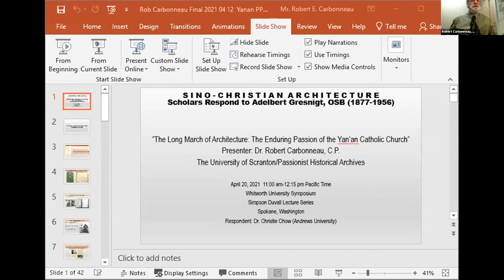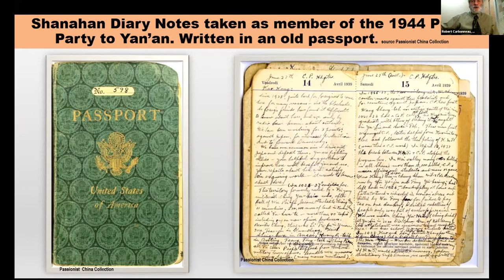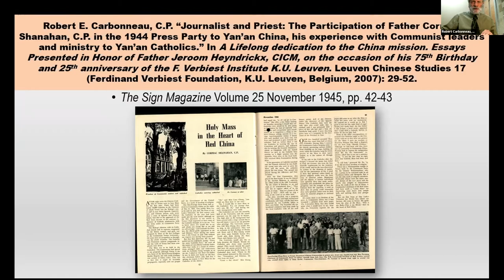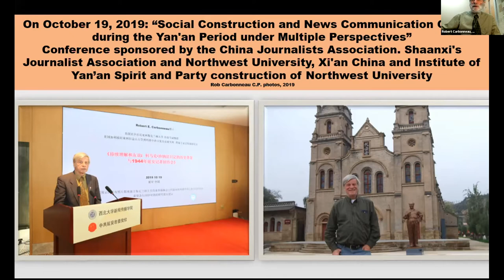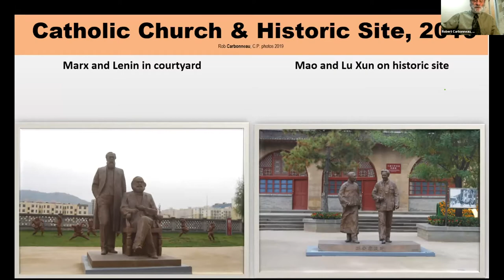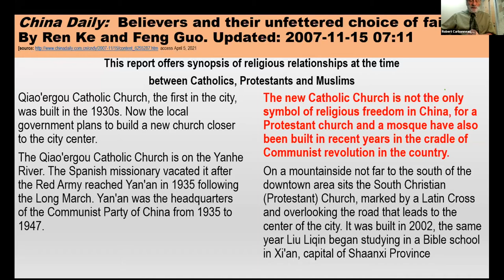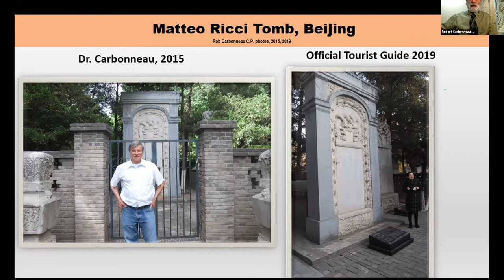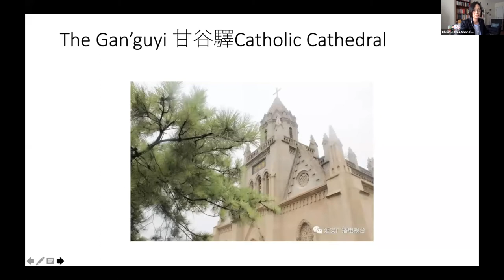Dr. Robert Carbonneau, CP (Presentation 7) - Respondent: Dr. Christie Chow